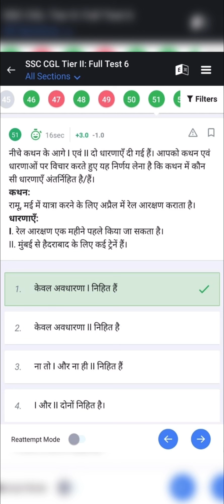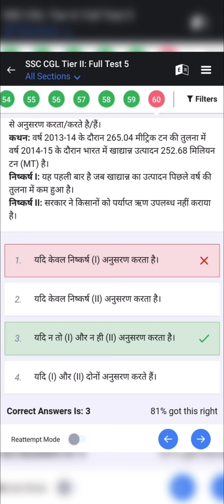SSC CGL 2024🎯 Reasoning- Statement and Conclusion ✅ Imp mix PYQ 📚